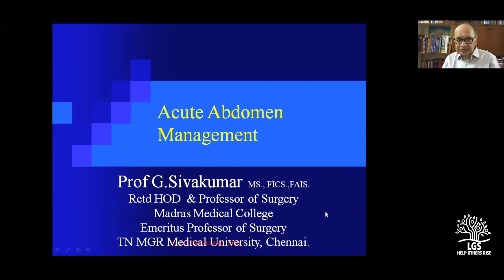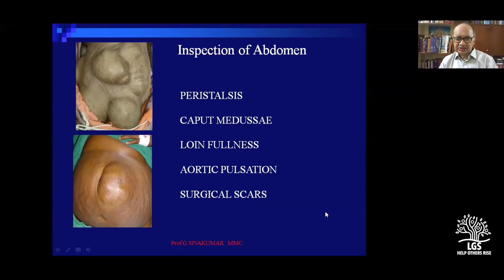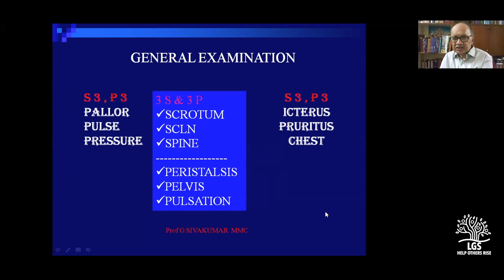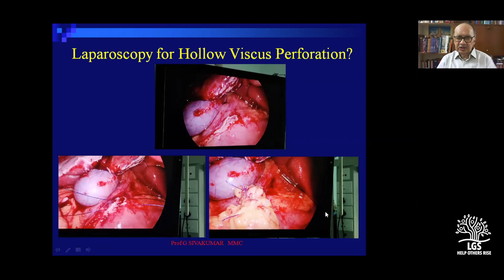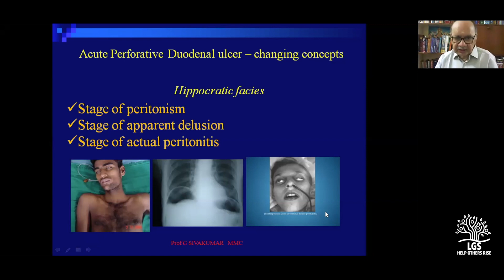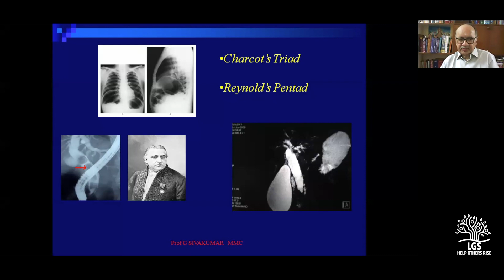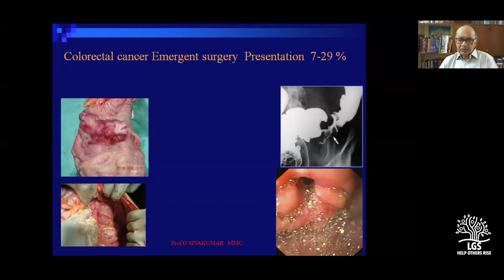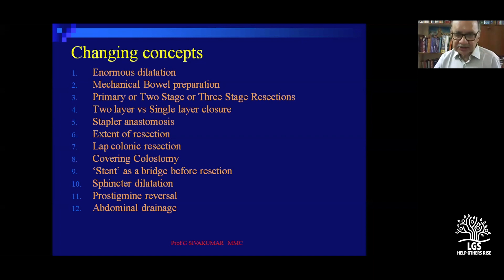Acute Abdomen Management: Prof G Sivakumar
Prof.G.Sivakumar had a wonderful career as a surgeon and an academician in Chennai that had culminated as a professor and head of the department of general surgery at Madras Medical College. He is a fine surgeon and a wonderful teacher liked by his students immensely. In this video he talks about management of acute abdomen.